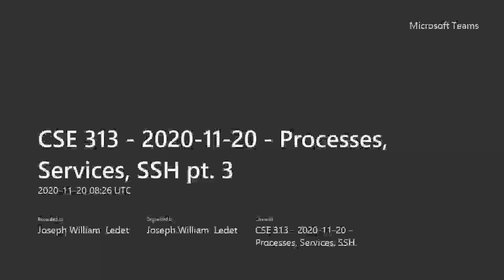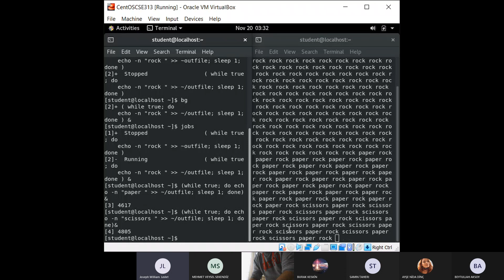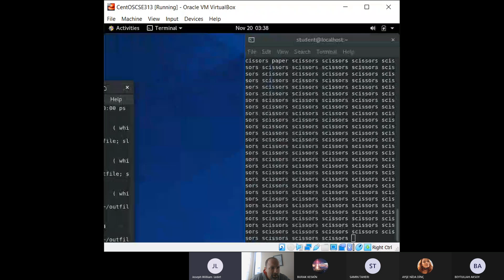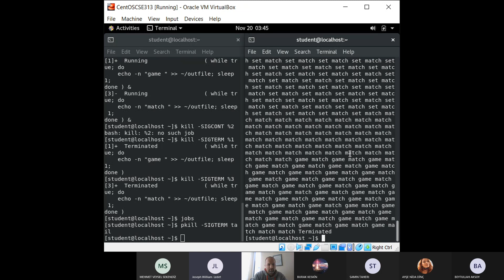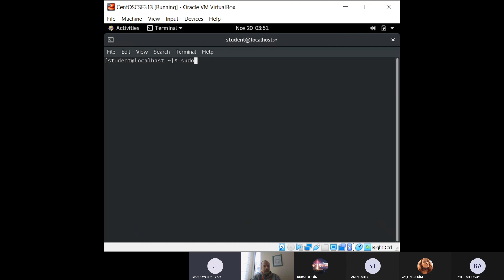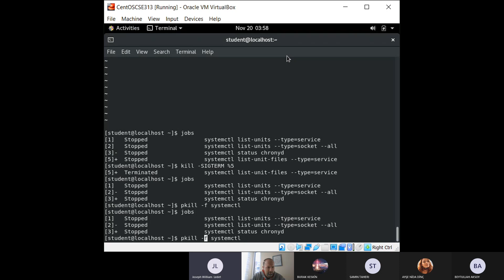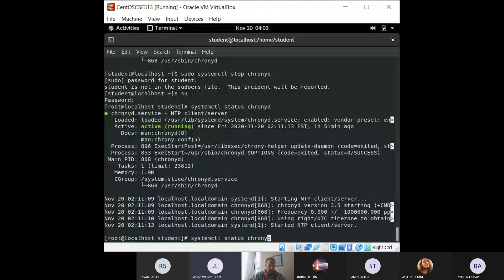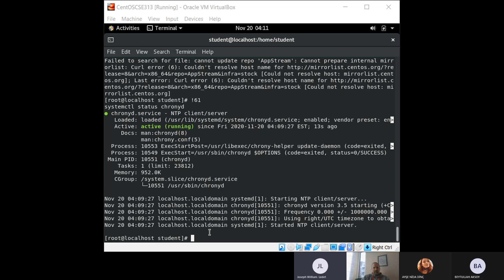CSE 313 - 2020-11-20 - Processes, Services, SSH pt. 3